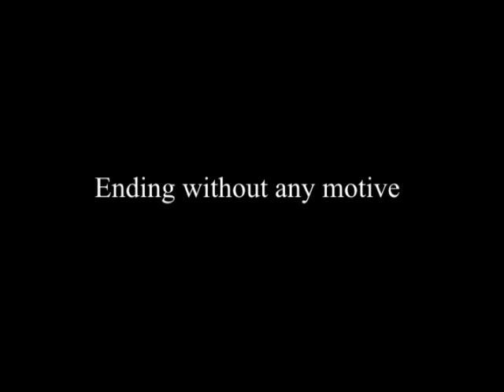J. Krishnamurti - Ojai 1983 - Public Talk 3 - Ending without any motive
Summary:

When you observe beauty in silence it has great significance.

Why do human beings throughout the world pursue this thing called pleasure?

The understanding of desire is intelligence, and that intelligence will discipline desire.

Can man live on this earth peacefully, without suffering or conflict?

Without understanding the nature of sorrow, love cannot be.

Who is it that is going to die? What is death?

I am humanity. If one realises this, there's tremendous meaning, depth and passion behind it. The responsibility of this is immense.

As long as you are envious, you're encouraging and sustaining the envy which exists in the world. Can you end envy?